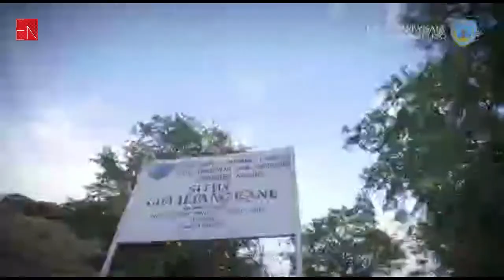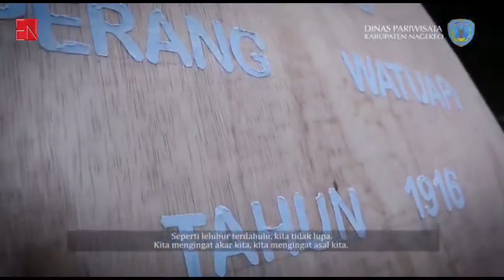Pariwisata Nagekeo : Alam, Budaya dan Atraksi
Nagekeo tourism